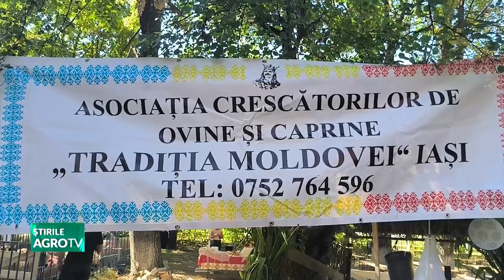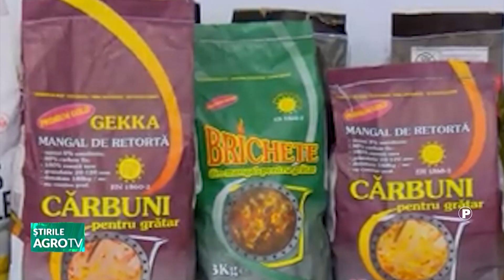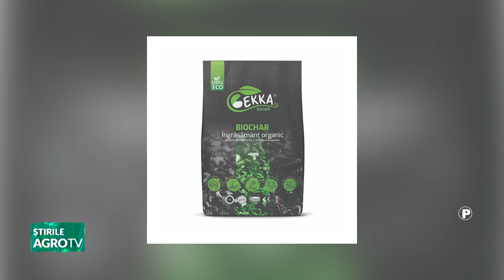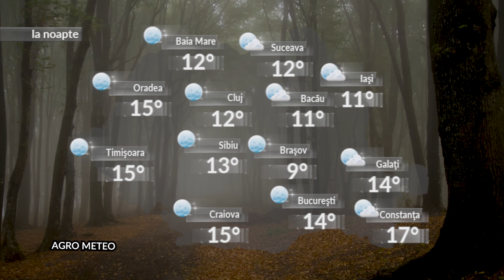Știrile Agro TV 11 09 2023 P2